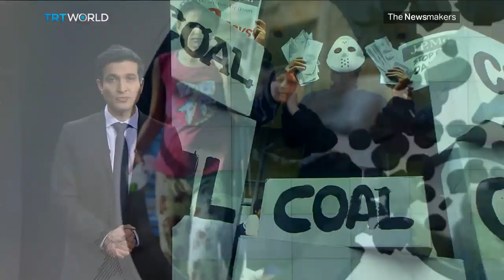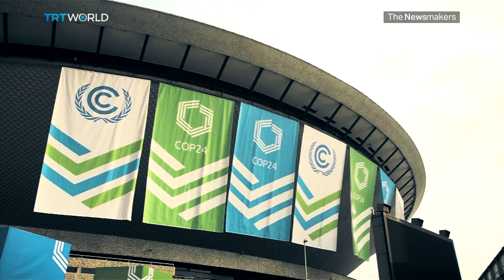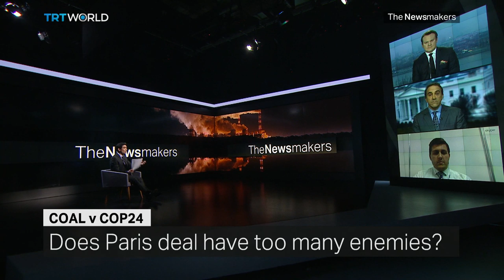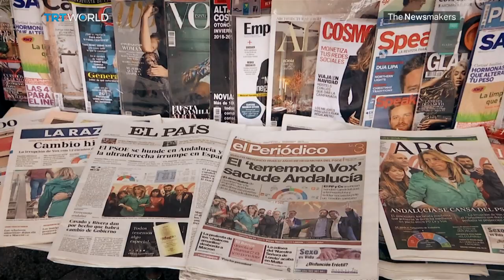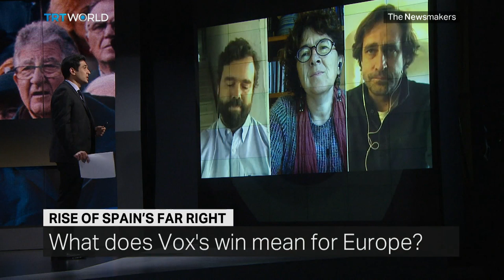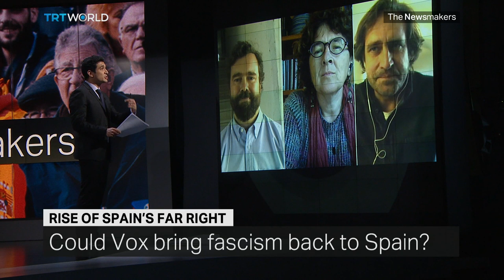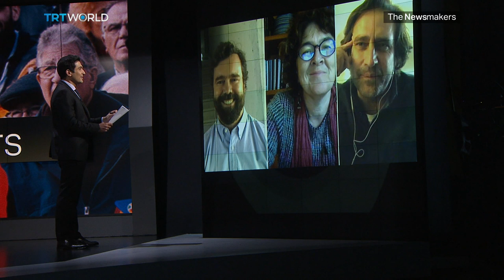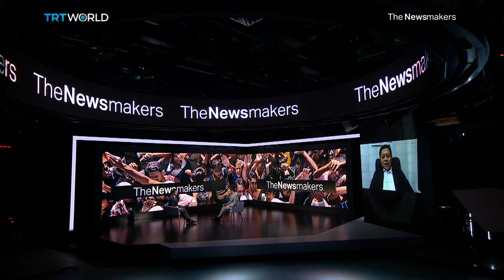Climate change summit in Poland | Could fascism return to Spain? | ASEAN’s silence on Rohingya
Will a new round of UN climate talks make progress in the fight against carbon? Also, we look at the rise of the far-right in Spain, as the Vox party enters regional parliament. Should Spaniards fear a return to fascism? And is ASEAN ignoring the plight of the Rohingya by refusing to condemn Myanmar?